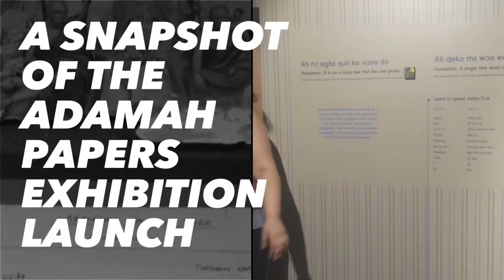The Black Cultural Archives launches The Adamah Papers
The Adamah Papers exhibition in Brixton, London tells the story of a collection of papers, letters and documents that detail the life of an Ewe Fia (King). The letters date as far back as the late 1890s and illustrate a time when part modern-day Ghana was under British rule and the resistance effort from notable people such as Fia Togbui Adamah II. Learn how his descendants helped to launch this exhibition, the BCA’s involvement and why we need to preserve our past. Also check out a MisBeee Writes interview with curator Natalie Fiawoo
Exhibition open until September 2018.